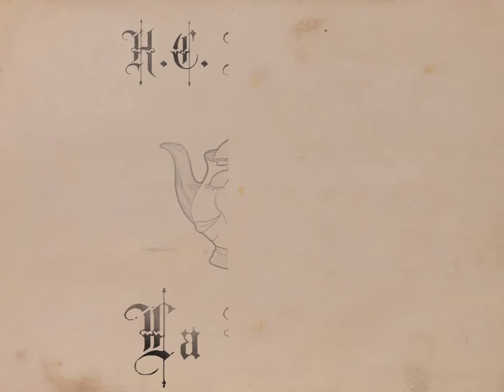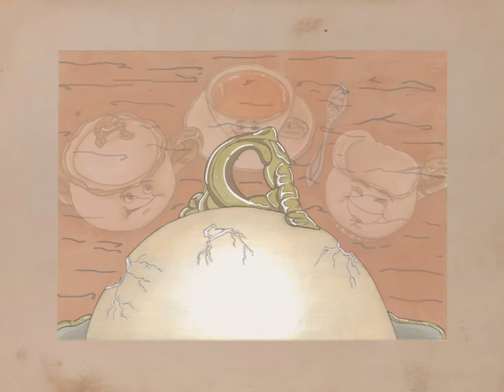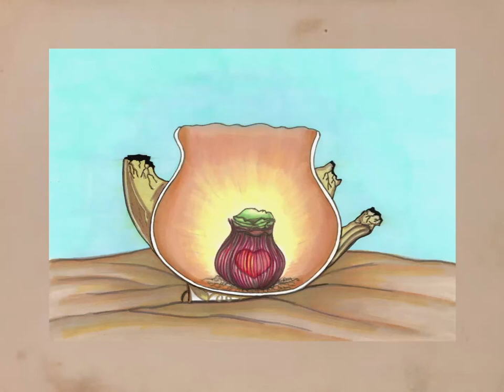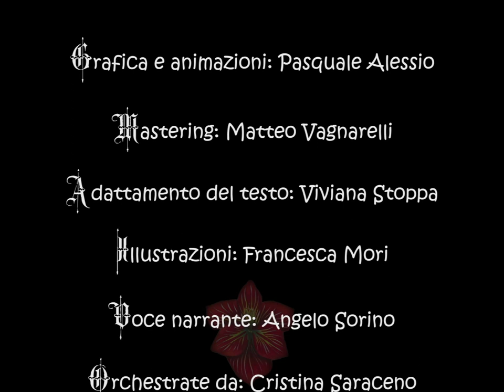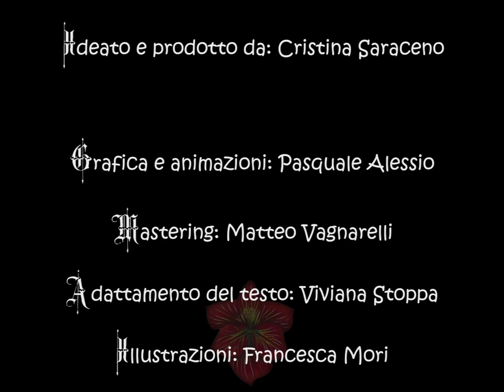LA TEIERA di H.C.Andersen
Fiaba per bambini di H.C. Andersen